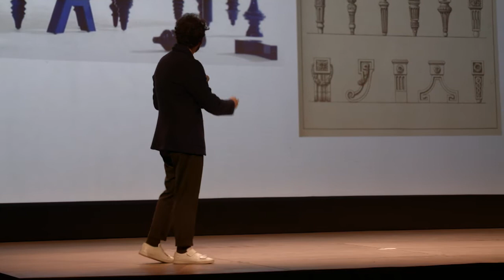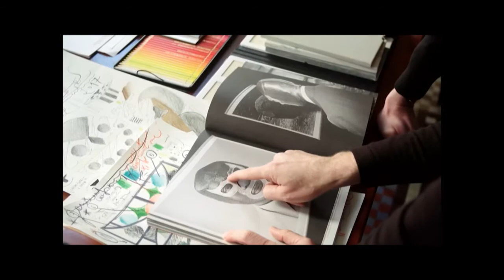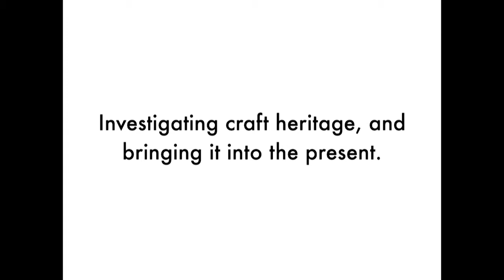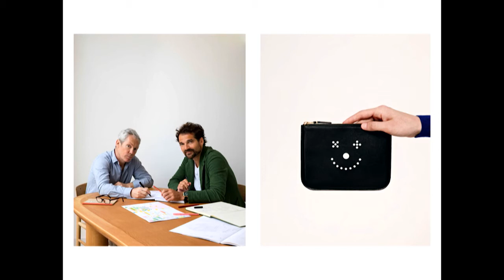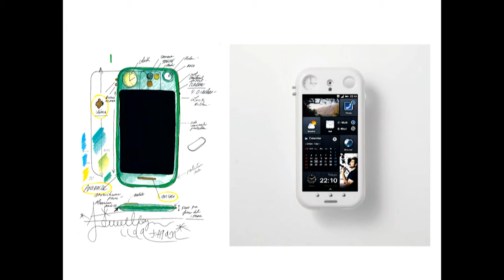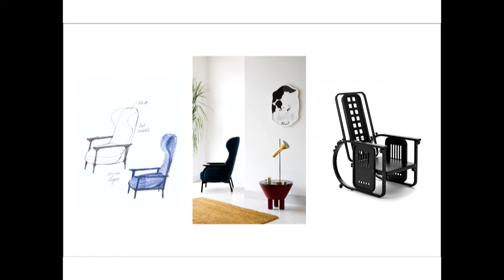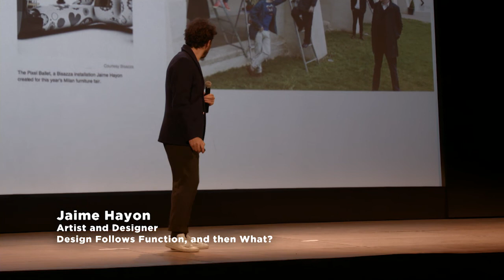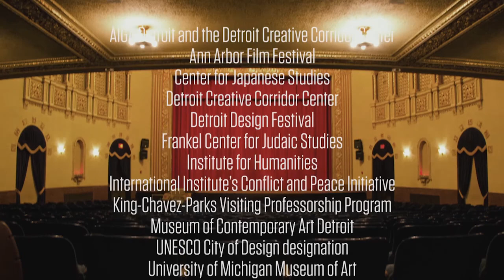Jaime Hayon: Design Follows Function, and then What?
Spanish artist-designer Jaime Hayon was born in Madrid in 1974. From his very first collections, Hayon has been at the forefront of a new wave that blurs the lines between art, decoration, and design, leading a renaissance in finely crafted, intricate objects within the context of contemporary design culture. After founding Hayon Studio in 2001, his wide client base has spanned diverse functions and mediums, including domestic furniture for b.d. barcelona, Cassina, Fritz Hansen, &Tradition, and Magis; lighting fixtures for Parachilna, Metalarte, and Swarovski; and sophisticated objects for Bisazza, Lladró, and Baccarat. He has also executed complete interiors for leading hotels, restaurants, museums, and retail establishments worldwide. Hayon has won numerous awards, including multiple Elle Decoration International Design Awards. Times magazine lauded Hayon as a creative icon “visionary”; Wallpaper magazine recognized Hayon as a “Top 100 Designer” and one of the most influential creators of the last decade.

Supported by the Detroit Creative Corridor Center, stewards of the UNESCO City of Design designation.